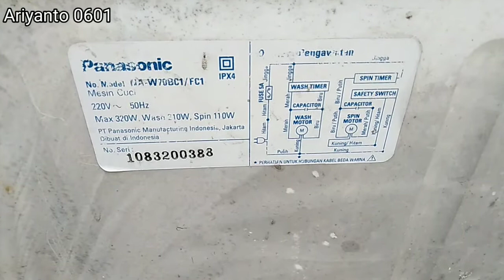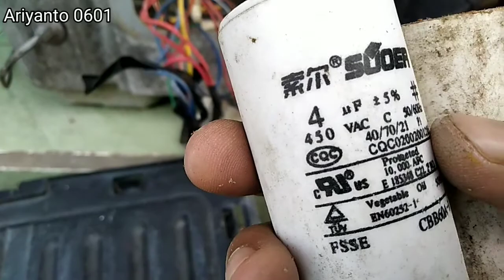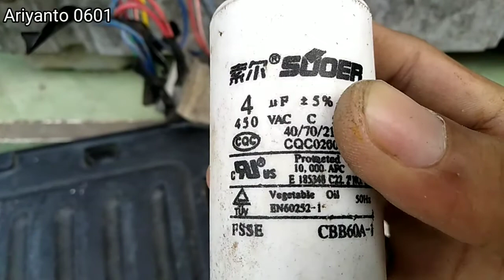PENGERING MESIN CUCI PANASONIC LEMAH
kali ini saya akan membahas tentang kerusakan mesin cuci 2 tabung pengering lemah
banyak faktor yang mempengaruhi pengering mesin cuci lemah,
dan mungkin yang ada di pikiran anda adalah kapasitor minta diganti,
oke lah,,itu bisa terjadi hal seperti ini,namun tidak semua kejadian bermula dari situ,dalam artian tidak semua kerusakan di setiap pengering mesin cuci 2 tabung pasti kapasitornya yang rusak,,itu belum tentu,
dan kali ini saya akan membahas apa saja jenis kerusakan pada pengering mesin cuci 2 tabungini yaa,,dan juga jangan lupa simak vidio perbaikan mesin cuci 2 tabung segala merk di bawah ini yaa,,

ariyanto0601 a0601
Terima kasih